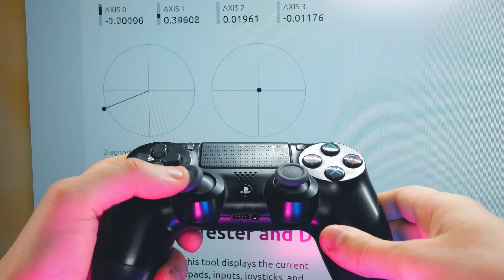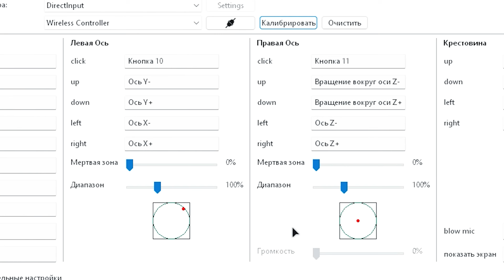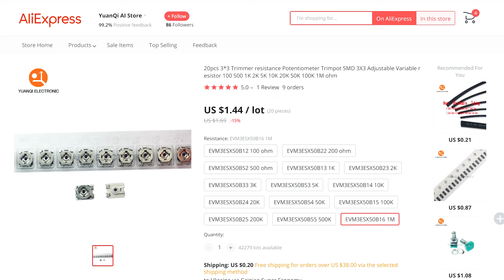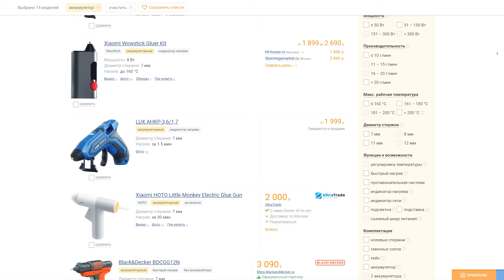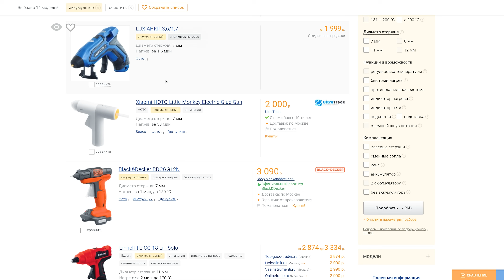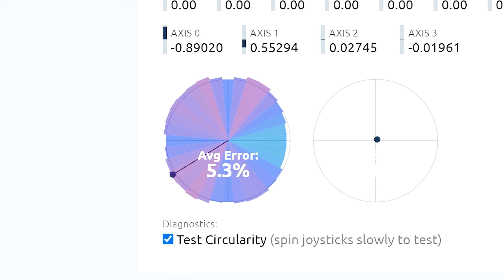Центрируем стик любого геймпада, исправляем дрифт и залипание оси | ГАЙД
Починить дрифт стика и откалибровать его центровку можно даже не трогая сам стик. Для этого вам понадобится копеечный подстроечный резистор и элементарные навыки пайки. Купить резистор

Навигация по видео:
0:00 Вступление
1:05 Как тестировать стики геймпада
1:58 Как выбрать подстроечный резисторы
2:16 Список инструментов для доработки стика
2:30 Как разобрать геймпад
3:00 Как припаивать резистор к стику
6:09 Калибровка и центрирование стика геймпада
7:10 Альтернативный способ исправить дрифт
7:48 Заключение

На что я делал озвучку этого видео:
Rode Nt1 / Andoer Lav